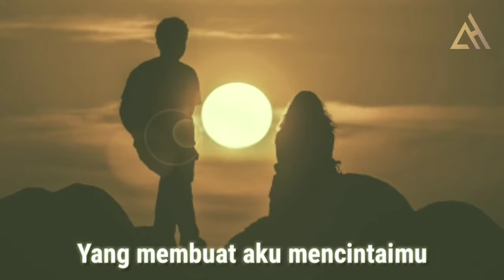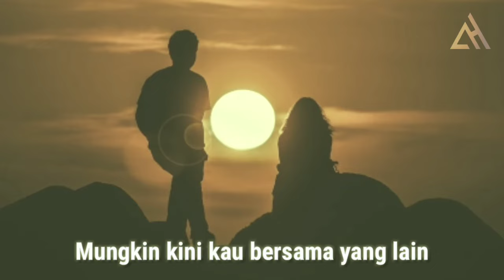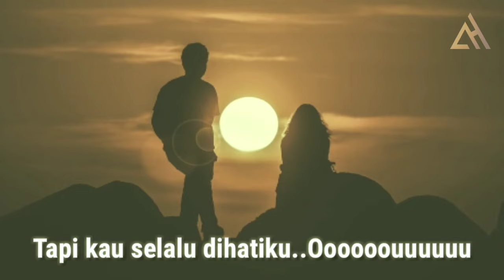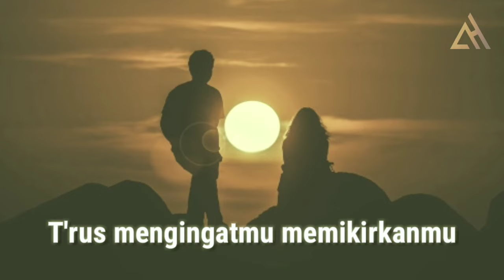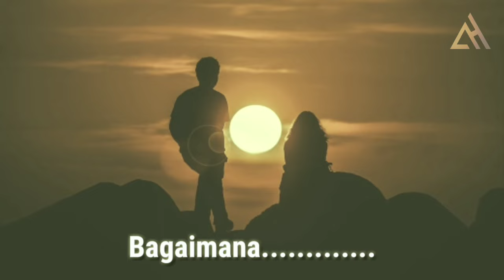Bagaimana Kalau Aku Tidak Baik- Baik Saja - Judika | Lirik Lagu ~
Lirik lagu yang berjudul  Bagaimana Kalau Aku Tidak Baik- Baik Saja dinyanyikan oleh Judika seorang musisi yang terkenal dengan suaranya dengan nada yang tinggi dan lagu-lagu nya selalu populer dan juga telah di cover oleh Yan Josua & Rusdi.~ ATHE HAY

Disini anda bisa mendapatkan cover lagu-lagu terupdate dari mulai lagu Indonesia terbaru, lagu barat terbaru, lagu viral, lagu terhit, lagu terpopuler disertai dengan lirik.

Simak terus video update kami

Ayo !!! Dukung chanell ini agar dapat terus berkembang dan semangat untuk mengupload video setiap harinya